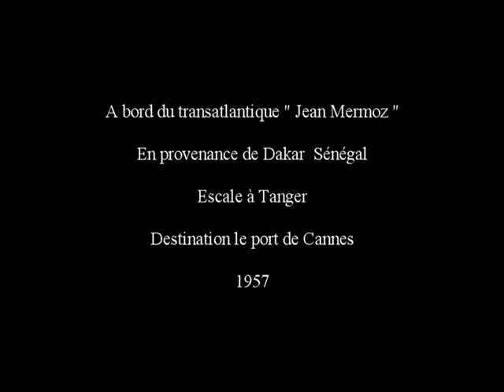Escale à Tanger 1957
A bord du transatlantique  " Jean Mermoz " En provenance de Dakar Sénégal  direction le Port de Cannes .